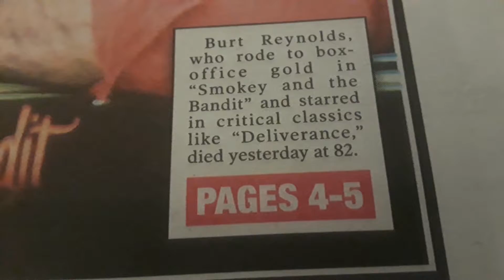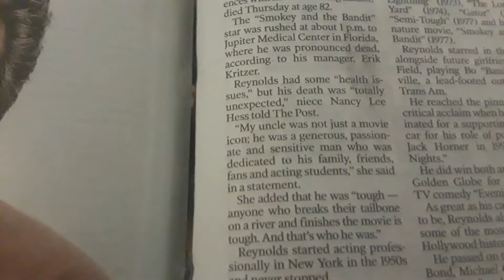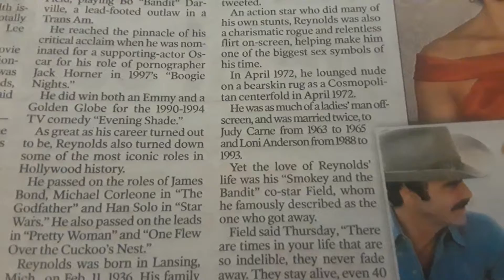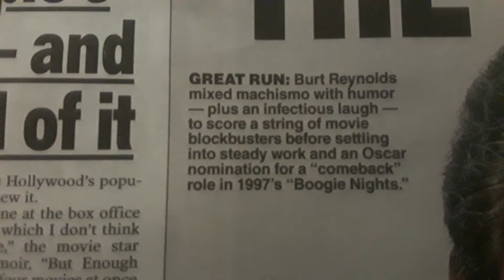Smokey and the Bandit star Burt Reynolds die [ newspaper]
His was great actor, I'll grow up watching
early to more recent he did.

Sad loss. Sweet mustache.. 😢